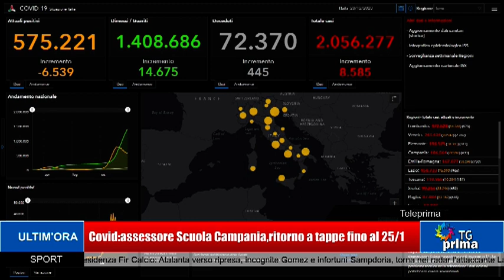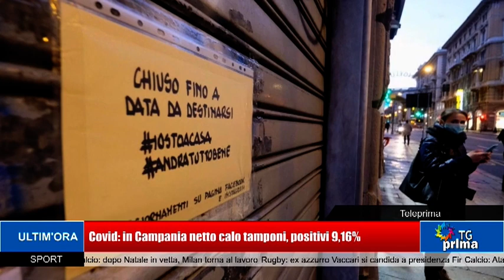TG Prima Ore 21:00 (28-12-2020)